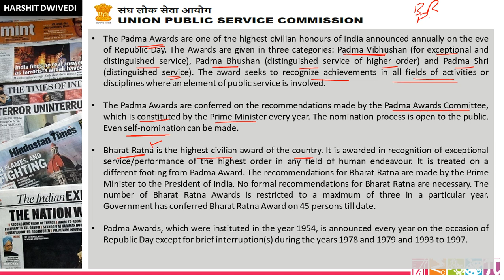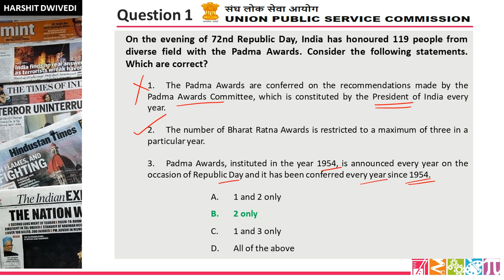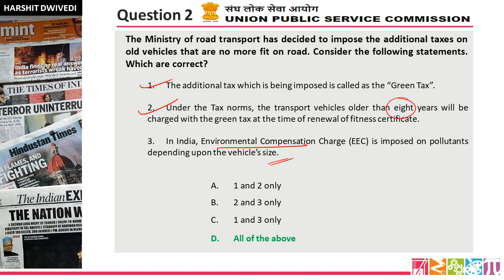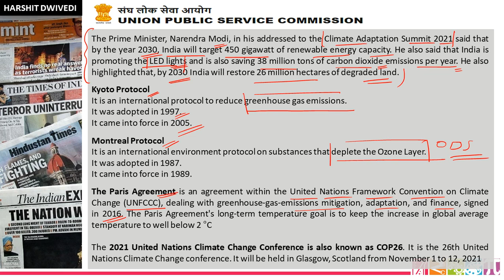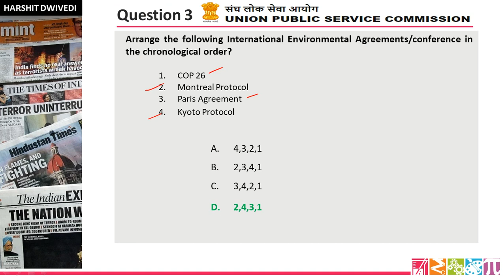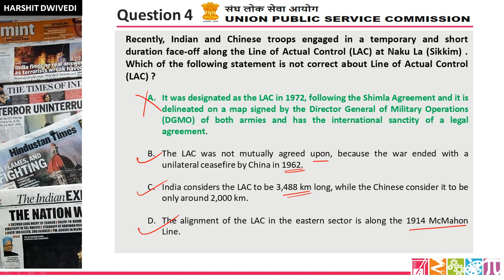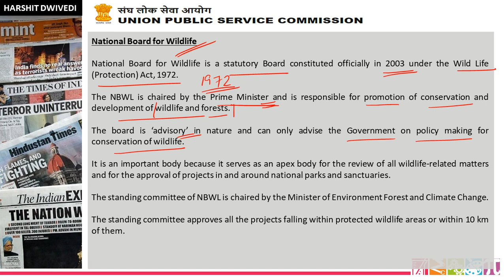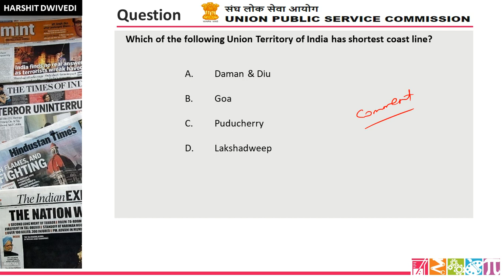26th January 2021 Mock Questions for UPSC Prelims | Useful for all Competitive Exams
26th January 2020 quiz questions have been included in this video lecture. Your weekly practice dose for better preparation.